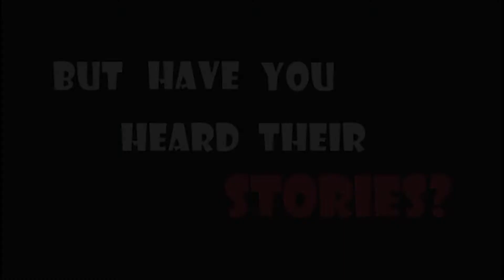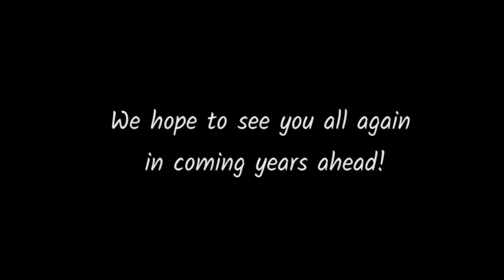HWN Connects: Voices of Heartware Volunteers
Here's what some of our volunteers have to say about how they've grown from being part of various Heartware programmes!

🎥: Media Volunteer Shayene Winfred

Keen to find out more about volunteering opportunities?